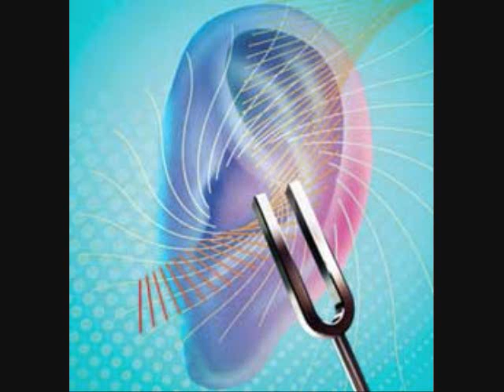Willem Mengelberg "Piano Concerto No.1" Tchaikowsky Part III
Piano Concerto No. 1 B flat minor, op. 23
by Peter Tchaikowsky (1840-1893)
Part III "Finale: Allegro con fuoco"
Conrad Hansen, piano
Orchestra of Berlin
Willem Mengelberg, conductor